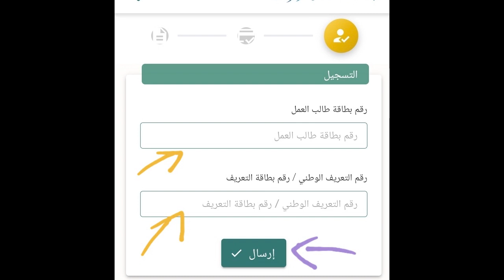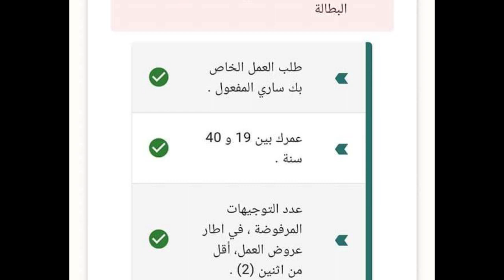موقع التسجيل في منحة البطالة Minha.anem.dz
شروط التسجيل في منحة البطالة
قد وضعت وكالة التشغيل في الجزائر عددا من اشروط البارزة والتي على جميع الراغبين في الحصول على المنحة المقدمة أن يكون على دراية بها تماما، والشروط كالتالي:
أن يكون المتقدم جزائري الجنسبة
أن يكون عمره بين 19 و 40 سنة.
أن يكون عاطلا عن العمل.
أن لا يكون قد استفاد من قرض بنكي.
أن لا يكون لديه سجل تجاري.
أن يأتي لفرع من فروع الوكالة كل شهرين لإثبات أنه ما زال عاطلا عن العمل
طريقة التسجيل في منحة البطالة في الجزائر
منحة البطالة 2022 الوثائق اللازمة والشروط حسب الاعلان الرسمي